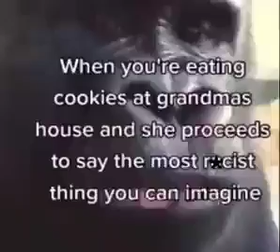Eating Cookies at Grandmas